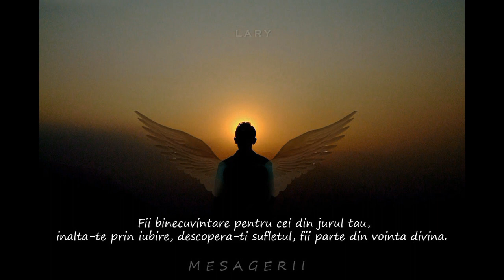Floarea vietii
Viata nu inseamna supravietuire, viata este traire.
Daruind mai departe iti daruiesti tie, nimic nu se pierde in univers.
Nu este intamplator ca citesti acest mesaj aici si acum.
Lary
music Deuter - Loving Touch